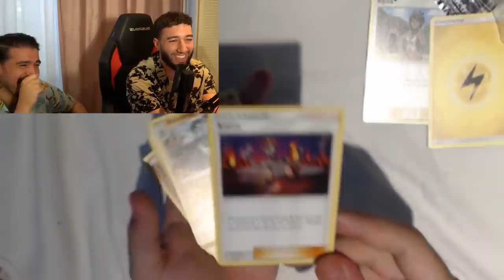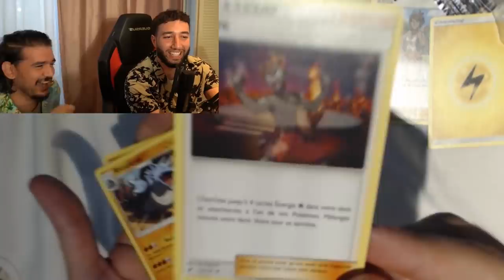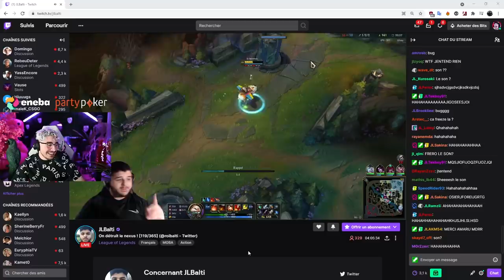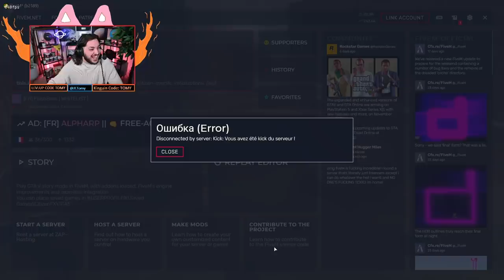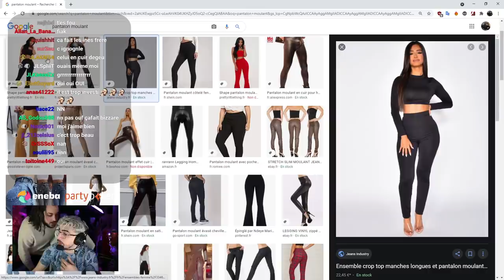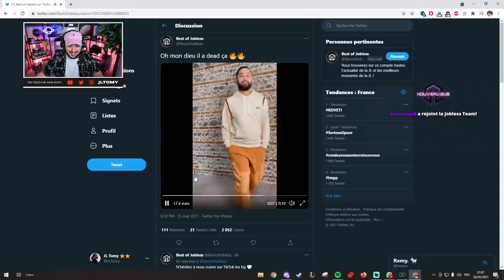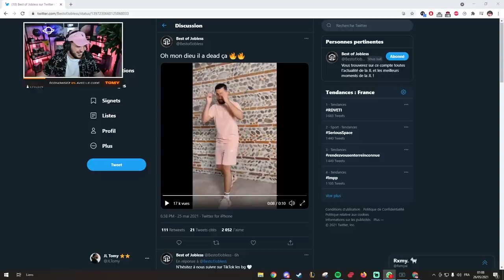LES JL AVEC DTF A PARIS !! AMINE BAN JLTOMY DE GTA ?! (best of twitch)